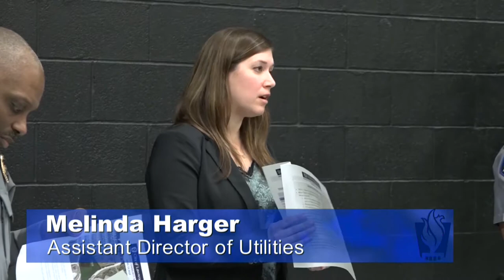LPD Police Facility Presentation 4/23/18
This is a recording of A presentation about the Police Facility in Lawrence, Kansas on April 23rd, 2018 at Free State High School. Presenters included Chief Gregory Burns Jr., Captain Anthony Brixius, Parks and Recreation Director Derek Rogers and Assistant Director of Utilities Melinda Harger,